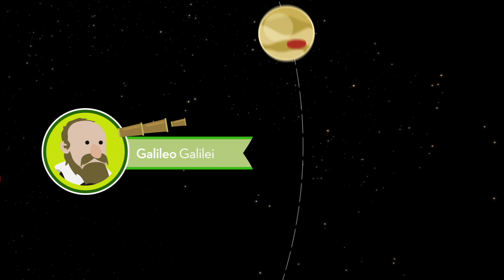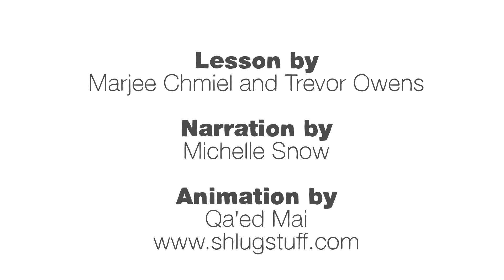Is there a center of the universe? - Marjee Chmiel and Trevor Owens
It's been a long road to the discovery that Earth is not the center of the Solar System, the Milky Way, or the universe; great thinkers from Aristotle to Bruno have grappled with it for millennia. But if we aren't at the center of the universe, what is? Marjee Chmiel and Trevor Owens discuss where we stand in the (very) big scheme of things.

Lesson by Marjee Chmiel and Trevor Owens, animation by Qa'ed Mai.